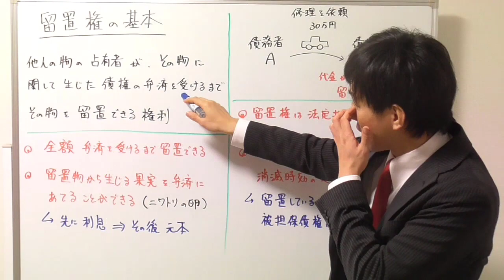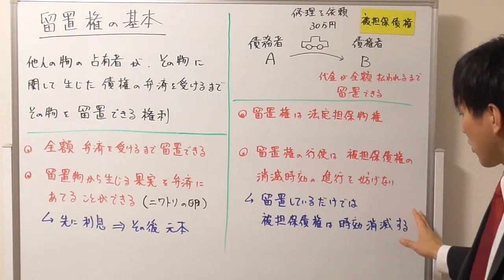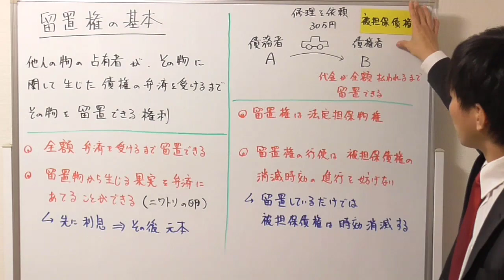【宅建：民法】留置権の基本ポイント【宅建通信レトス】